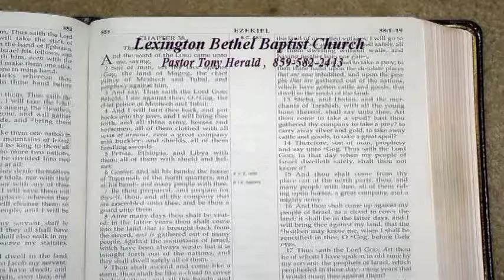John Series, Chp 15:1-4,"The True Vine" Pastor Tony Herald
Pastor Tony Herald
Services on Podcast

Services on Google Play